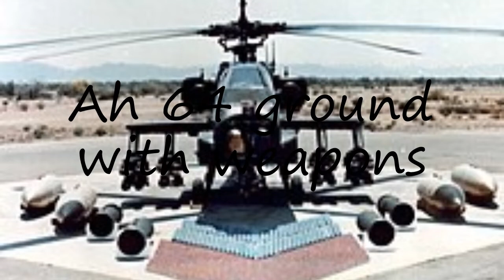How to pronounce Ah 64 ground with weapons in English?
to speak in yourself Ah 64 ground with weapons and let us know how it done according you! :) Want to teach us how you name is pronounced? and let us know! Do you have a pet or a favorite animal? Searching for a nice baby name with meaning? How to pronounce Ah 64 ground with weapons in English? say Ah 64 ground with weapons! How to say Ah 64 ground with weapons. How to pronounce Ah 64 ground with weapons correctly.  Learn the pronounciation Ah 64 ground with weapons! Expand your vocabulary, learn Ah 64 ground with weapons word. Use this free pronunciation guide to practice words at a time. Learn for free. Thank you for viewing, please like or subscribe! hoe om te sê, si të thuash, እንዴት እንደሚናገር, wie sagt man, comment dire, come dire, como dizer, как сказать, nasıl denir, cómo decir, 怎么说,